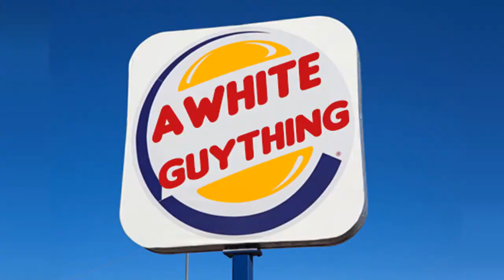Intro For Pix3ler + Funny Moments (BO2)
Click The Button Directly Above Share!:D

ƒ PARTNER WITH FREEDOM!